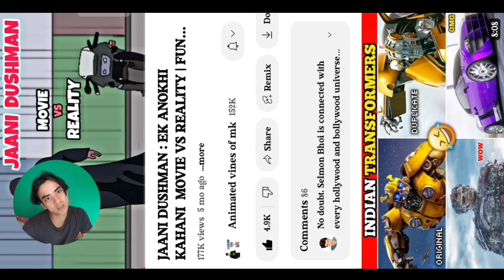JAANI DUSHMAN|| Movie vs Reality|| Reaction 💩